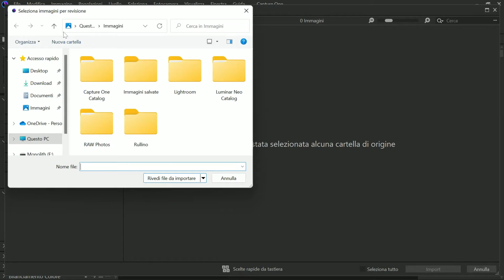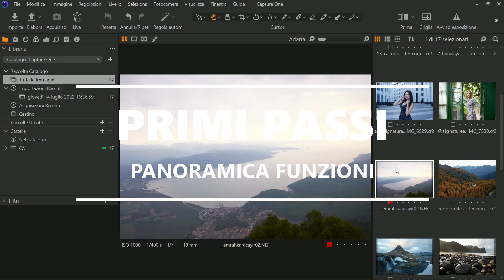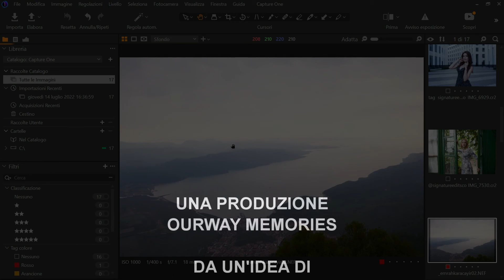Primi Passi con Capture One 22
Capture One 22 tutorial per principianti. Primi passi con Capture One 22.